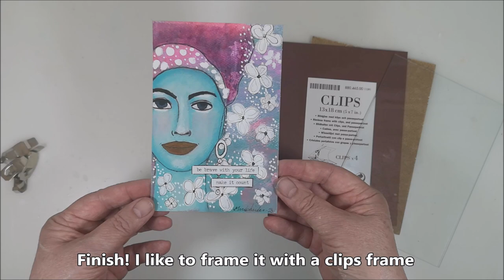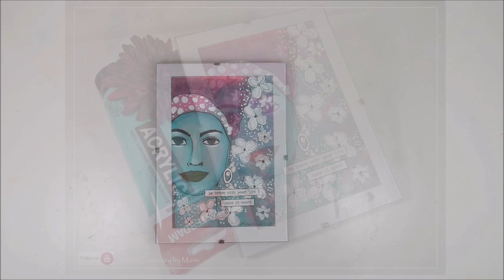Be Brave with your Life with Acrylics & 🎁 Giveaway 🎁 - Mixed Media Face No 6/12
🔽 More info and links below 🔽 This time I will draw and paint a face on a background I got from @elenisartstuff  . I use acrylics and some pens/markers and a beautiful napkin in the right colour palette.

Welcome to the 2023 video hop 3Girlsand12Faces and we are @elenisartstuff in Greece, @BeaGrob-MixedMediaandMore in Switzerland and me @Mixed creativity by Marie in Sweden. Every first Friday of the month we paint our faces on backgrounds we have create and sent to each other, link to our background videos further down. This time our backgrounds are in postcard size.
🎁Each month one of us will send a postcard as a giveaway. If you are interested in getting one, please leave a comment in the comment section under the video to that person who is responsible for the giveaway that month.

*If you are interested to participate, please leave a comment (something along the line "I would love to get such a card”) in the comment section under this video.
*You have time to comment until next Friday when the lucky winner will be chosen with the help of the YouTube Random Comment Picker.
*The name of the winner will be pinned at the top of the comment section, so please check back again to see if you are the one. (In that comment you will also find an email address, to send your postal address to, so that the card can be sent to you.) GOOD LUCK!

🎁 June - Mixed Creativity by Marie
July - Bea Grob - Mixed Media and more
August - Elenisartstuff
September - Mixed creativity by Marie

• Background from Eleni
• Pentel Graphgear pencil 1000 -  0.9
• Amsterdam Acrylics
• NeoColor II
• Clip frame